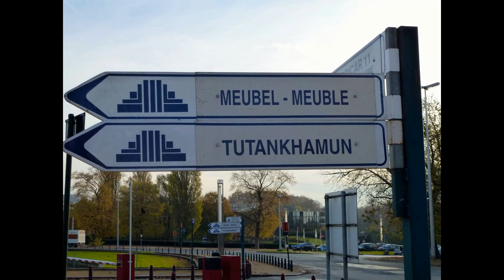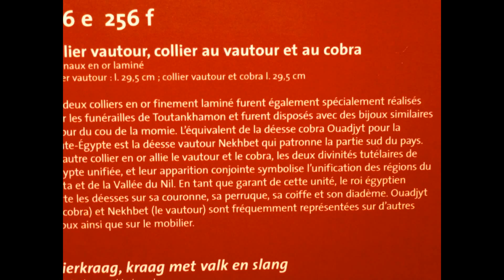TUTANKHAMUN "KING TUT" His Tomb & His Treasures.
Tutankhamun (/ˌtuːtənkɑːˈmuːn/;[3] alternatively spelled with Tutenkh-, -amen, -amon) was an Egyptian pharaoh of the 18th dynasty (ruled c. 1332–1323 BC in the conventional chronology), during the period of Egyptian history known as the New Kingdom or sometimes the New Empire Period. He has since his discovery been colloquially referred to as King Tut. His original name, Tutankhaten, means "Living Image of Aten", while Tutankhamun means "Living Image of Amun". In hieroglyphs, the name Tutankhamun was typically written Amen-tut-ankh, because of a scribal custom that placed a divine name at the beginning of a phrase to show appropriate reverence.[4] He is possibly also the Nibhurrereya of the Amarna letters, and likely the 18th dynasty king Rathotis who, according to Manetho, an ancient historian, had reigned for nine years—a figure that conforms with Flavius Josephus's version of Manetho's Epitome.[5]

The 1922 discovery by Howard Carter and George Herbert[6][7] of Tutankhamun's nearly intact tomb received worldwide press coverage. It sparked a renewed public interest in ancient Egypt, for which Tutankhamun's mask, now in the Egyptian Museum, remains the popular symbol. Exhibits of artifacts from his tomb have toured the world. In February 2010, the results of DNA tests confirmed that he was the son of Akhenaten (mummy KV55). His mother was Akhenaten's sister and wife (mummy KV35YL), whose name is unknown but whose remains are positively identified as "The Younger Lady" mummy found in KV35.[8] The "mysterious" deaths of a few of those who excavated Tutankhamun's tomb has been popularly attributed to the curse of the pharaohs.[9]
Life

Wooden bust of the boy king, found in his tomb

Tutankhamun receives flowers from Ankhesenamen
Tutankhamun was the son of Akhenaten (formerly Amenhotep IV) and one of Akhenaten's sisters,[10] or perhaps one of his cousins.[11] As a prince he was known as Tutankhaten.[12] He ascended to the throne in 1333 BC, at the age of nine or ten, taking the throne name Nebkheperure.[13] His wet nurse was a woman called Maia, known from her tomb at Saqqara.[14] A teacher was most likely Sennedjem.

Life:
When he became king, he married his half-sister, Ankhesenpaaten, who later changed her name to Ankhesenamun. They had two daughters, both stillborn.[8] Computed tomography studies released in 2011 revealed that one daughter died at 5–6 months of pregnancy and the other at 9 months of pregnancy. No evidence was found in either mummy of congenital anomalies or an apparent cause of death.[15]

Reign:
Given his age, the king probably had very powerful advisers, presumably including General Horemheb and the Vizier Ay. Horemheb records that the king appointed him "lord of the land" as hereditary prince to maintain law. He also noted his ability to calm the young king when his temper flared